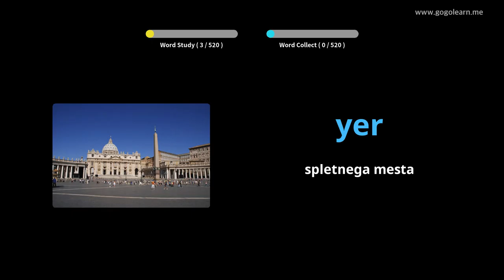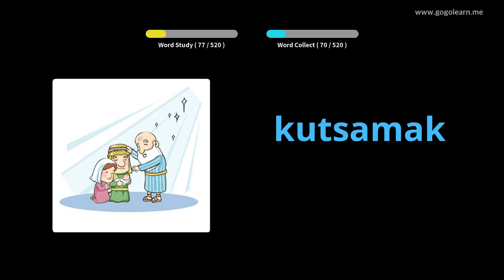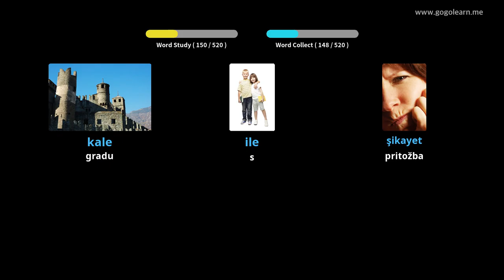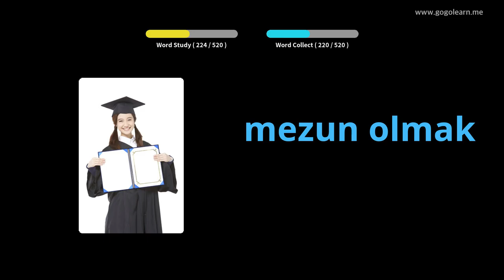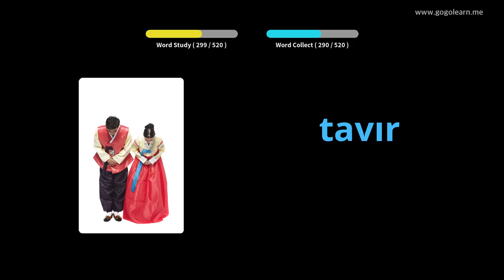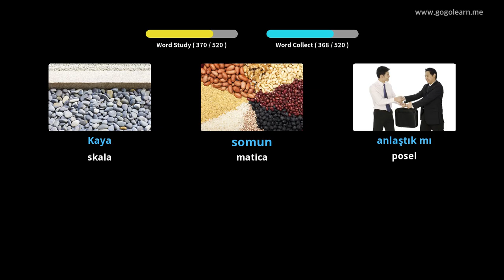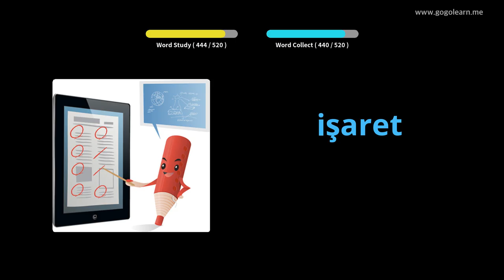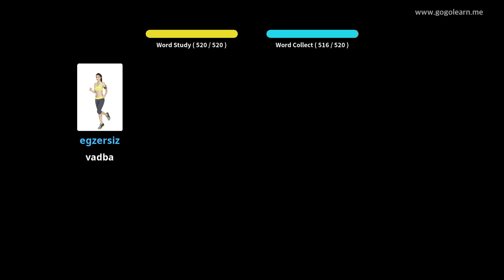Osnovna srednja šola turškega besedišča | Golearn